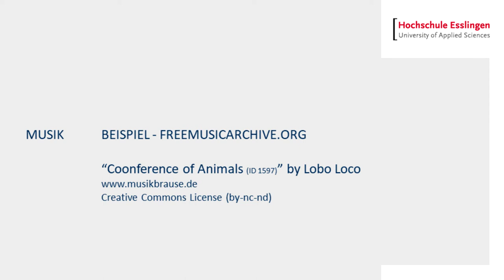Semesterstart am Campus Göppingen - Erstsemester Begrüßung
Für die angehenden Wirtschaftsingenieure in Göppingen startete die Orientierungswoche.
Mit Begrüßung, Infos vom E-Stall (Elektro Rennstall) und einem Grillevent vom VWI (Verband deutscher Wirtschaftsingenieure).
Der VWI organisiert die O-Woche mit Einführungen , Infos und Events.
An dieser Stelle nochmals herzlichen Dank!

Besucht uns jetzt auch auf Instagram @technikundwirtschaft!!!